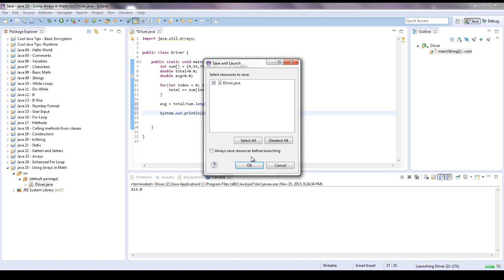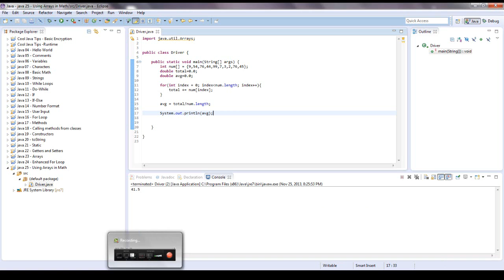Learn Java - Beginner 22 - Using Arrays for Math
Java - solving math calculations with arrays in java